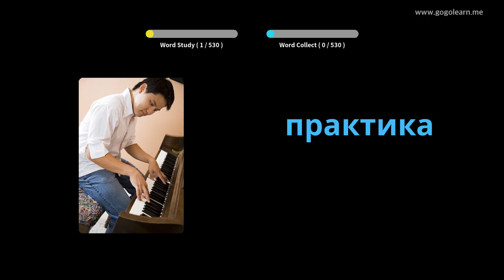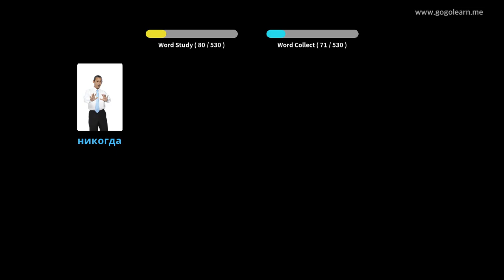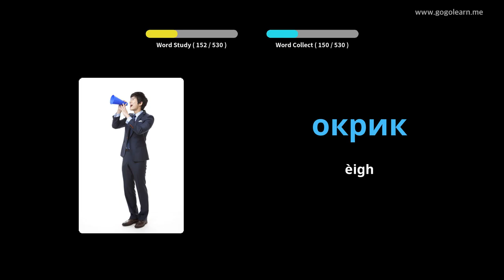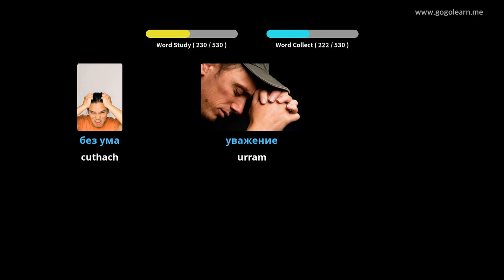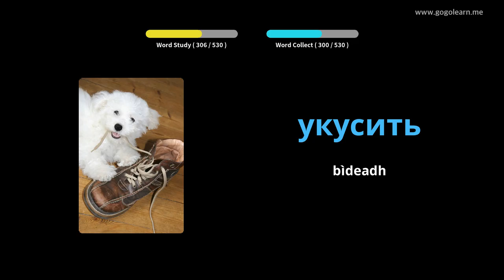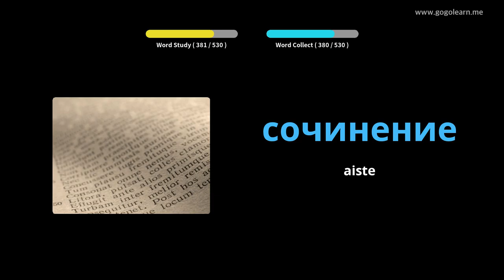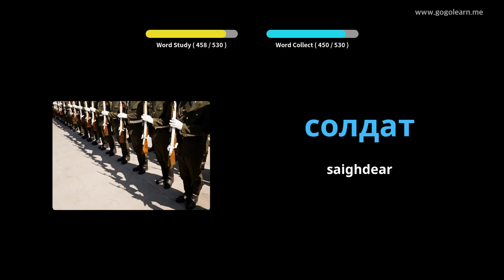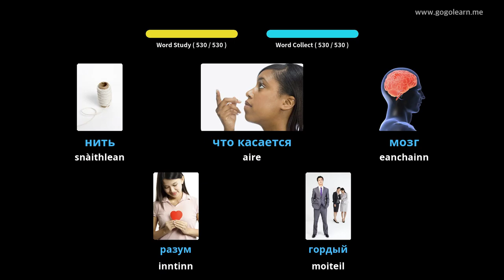Àrd-sgoil Briathrachas Ruiseanach | Golearn